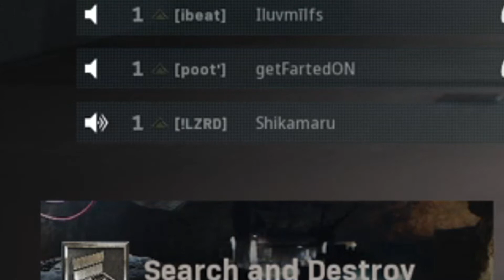This made my teammate bow to me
welcome back ya scrubs! in todays videos we are playing some modern warfare and using insane guns and just trying to have fun on this old game. enjoy (: